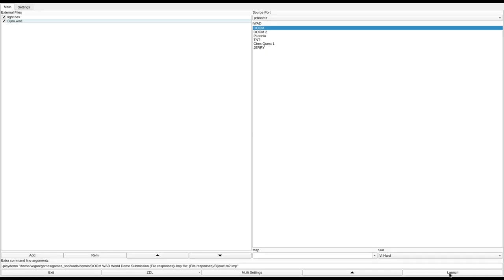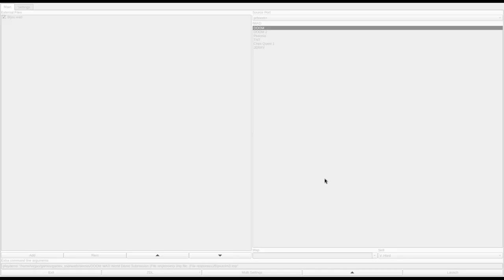DOOM 1 - Bijou.wad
called "Bijou Doom" in the /idgames FTP.
created by Philnemba on August 17th, 2017.
from the .txt file included with the WAD:
"Bijou Doom is a little mapping exercise/project where I basically recreated the first 3 episodes of Doom in tiny 384x384 playable spaces with a bonus Episode 4 thats in a 128x128 playable spaces."